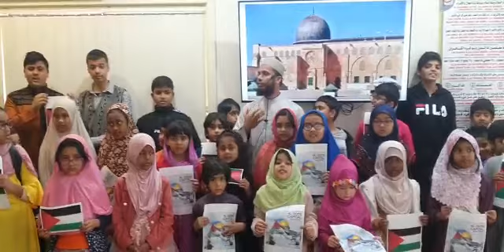Kids love for Aqsa and demand for freedom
Video from Mohammad Abu Hurayra